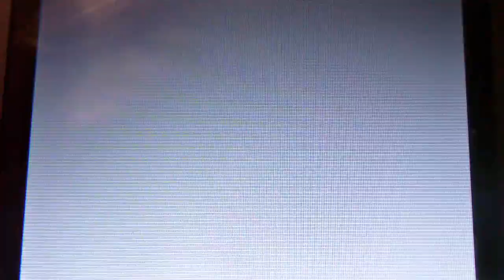Pokemon Platinum part 87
We battle Mira, one of the other battles.